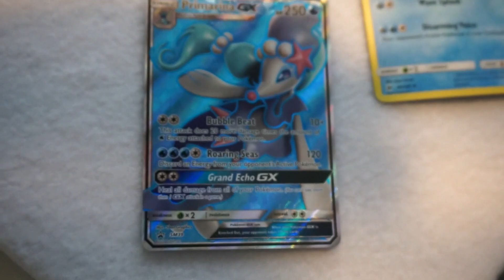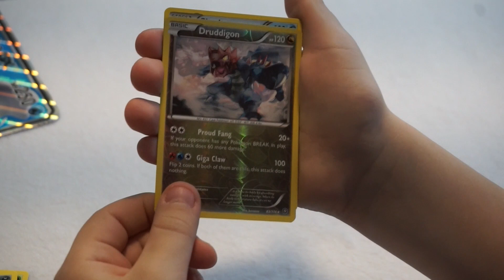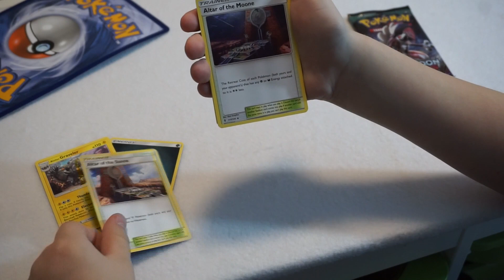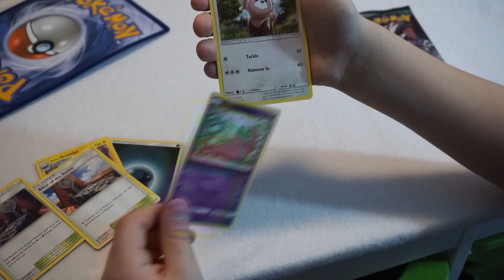Pokemon Sun & Moon Primarina GX Premium Collection box opening! Epic pulls?